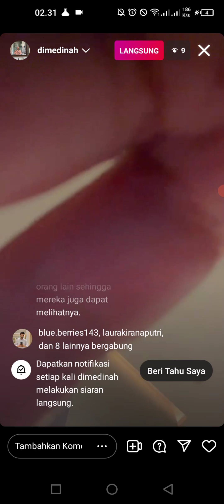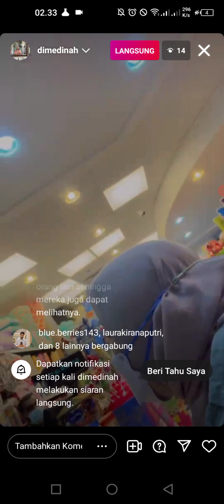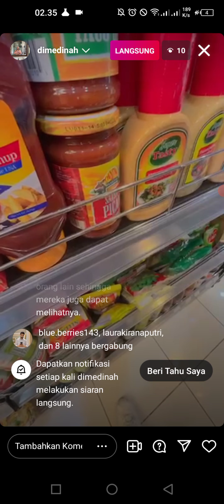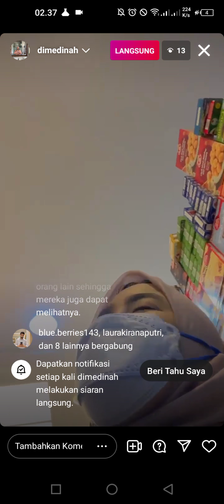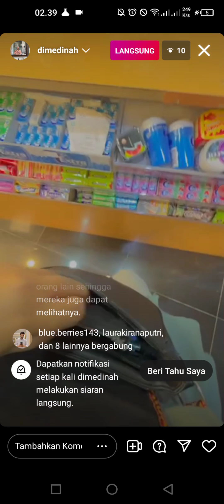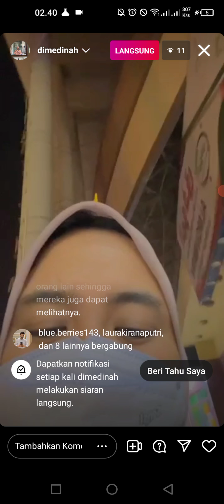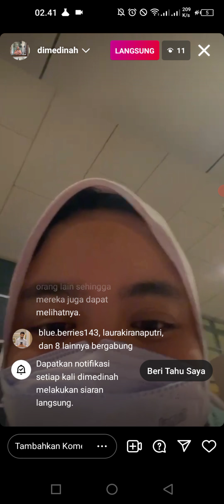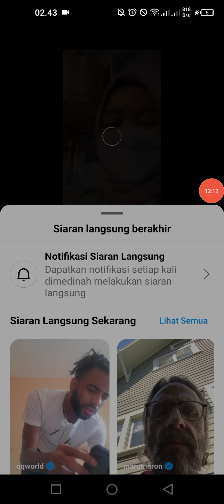MIZHEEL & DINDA NYARI SAOS MALAM-MALAM DI TOKO DUBAI